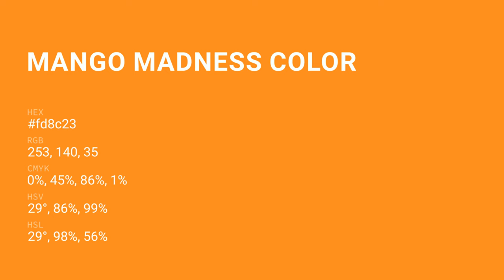Mango Madness color fd8c23 hex Cool Orange color fd8c23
What color is Mango Madness ? fd8c23 hex, Cool Orange color fd8c23

Hex fd8c23 Color Code is also known as Mango Madness color

Hex fd8c23 Color code in RGB color code model is created after adding 99.22% red color, 54.9% green color and 13.73% blue color.
Hex fd8c23 Color code in CMYK color (process color) code model is generated after subtraction of 0% cyan, 45% magenta, 86% yellow, 01% black.